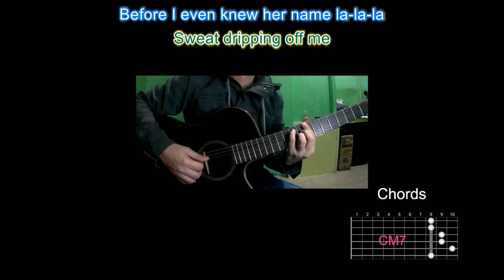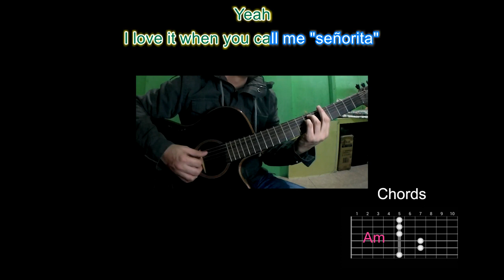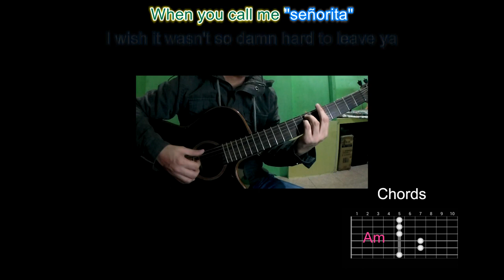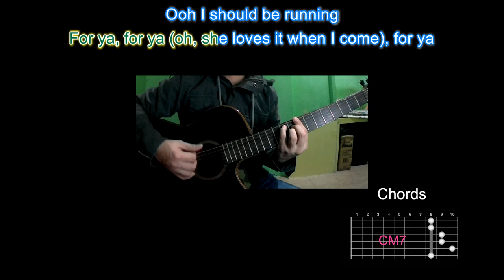Señorita - Shawn Mendes & Camila Cabello (Guitar Tutorial)